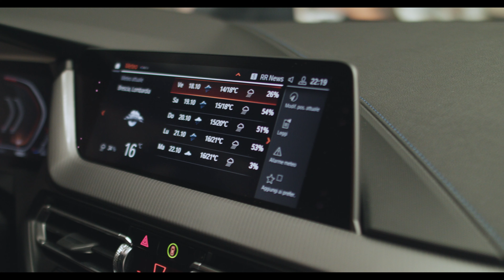Nuova BMW THE 1 e Nuova Dinamica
Il video della presentazione di Nuova THE 1 e Nuova BMW Dinamica.

Un'occasione speciale per condividere con voi le grandi novità della nostra sede:

✅ restyling completo dello showroom
✅ nuove aree dedicate BMW M, BMW i e MINI
✅ nuovo showroom BMW Motorrad

In collaborazione con:
@Basket Brescia Leonessa